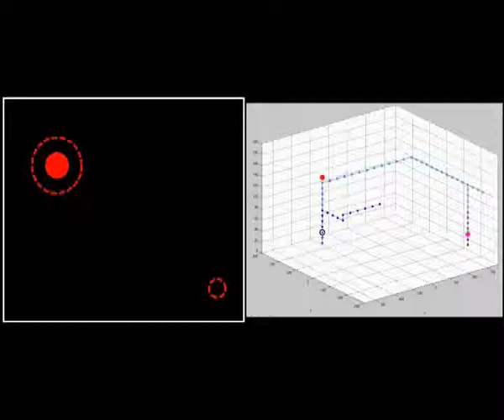Multimodal Interface Combining Electrooculography and a Brain-Computer Interface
The user picks and places an object ona box.